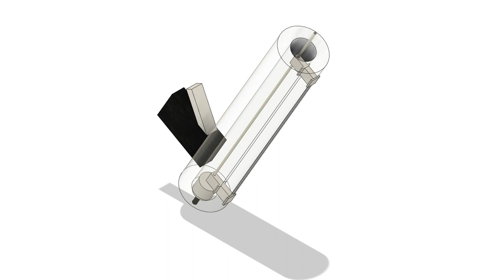Welding Rod Gun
A better welding rod holder, like automatic press silicone feeder, can be used as non-heat melting plastic spray 3d print nozzle/gun, the push from a screw press through small nozzle will make filament/molten from a feedstock plastic material, like shredded bottle plastic, same for carbon/glass fiber extrusion/carbonization, with the screw/friction press narrow nozzle heating. Easy accurate handling of welding rods without needing to use welding wire feeder shield gas gun. Container tube provides eye/electric protection without needing to use a welding mask/gloves. Magnetic eddy current induction heating can be used for local metal soldering/welding.